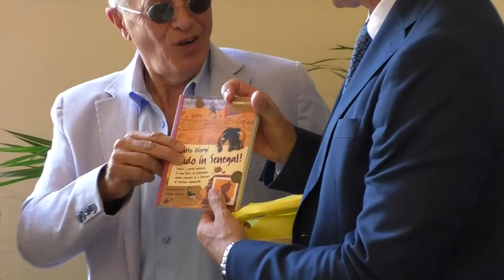Caso Diop. A Giulianova il console senegalese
Conferenza stampa in Comune, a Giulianova, sull'episodio che ha visto coinvolto Ibrahima Diop, l'italo-senegalese di 39 anni, residente a Roseto degli Abruzzi, che ha denunciato insulti razzisti ai suoi danni da parte di un dipendente della ASL di Teramo. Alla conferenza stampa ha partecipato anche il console onorario del Senegal per Abruzzo, Marche ed Emilia Romagna, Tullio Galluzzi, nonché alcuni rappresentati della comunità senegalese tra i quali Baye Mbissane Cisse, presidente dell'AISAM, l'Associazione degli Immigrati Senegalesi residenti in Abruzzo e Marche.